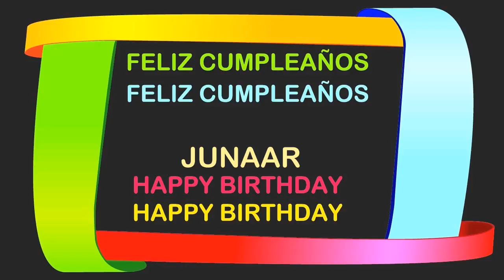Junaar Birthday Postcards & Postales